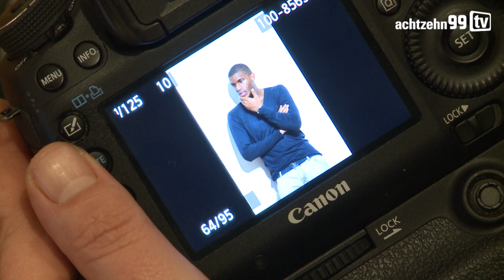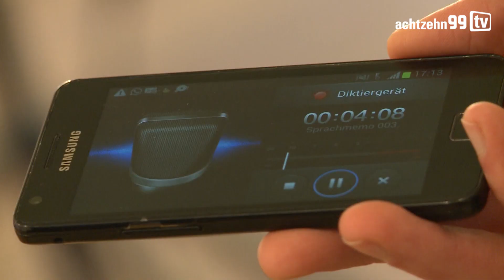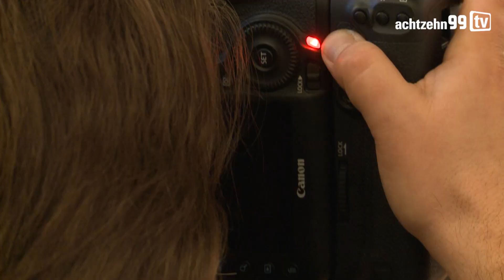Stürmer im Spotlight - Anthony Modeste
Anthony Modeste über Stürmerrotation, seine Fortschritte mit der deutschen Sprache und sein Leben als Familienvater.